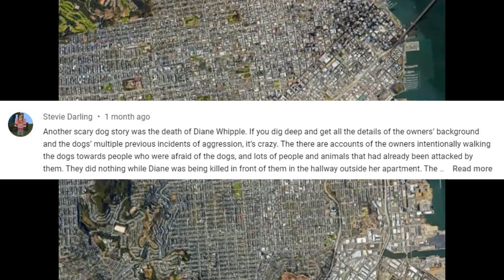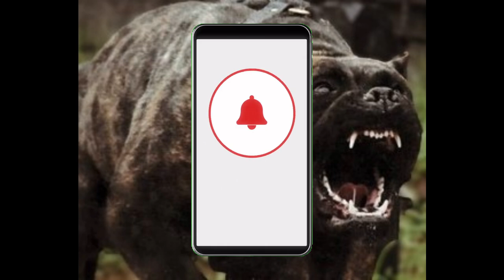Diane Whipple Was Attacked In Her Hallway And Killed By These Dogs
Today’s episode takes us to the bustling streets of San Francisco. A temperate town of affluence and beauty, San Francisco is a melting pot of cultures and lifestyles. Two very different lifestyles clashed on the day in question in an apartment building, far from the typical setting of videos featured on this channel. Shout out to Youtube user StevieDarling for suggesting the topic of today’s video.
On January 26th, of 2001, 33 year old Diane Whipple was returning from the grocery store and was walking up to the door of her 6th floor apartment. She was a college LaCrosse coach at St. Maries in Moraga, and fit as a fiddle. She had so many accolades for her accomplishments in LaCrosse that it would take too long to mention them.
 Her hands were full with the bags of groceries and her purse, as she dug around looking for her keys, she could hear loud stomping and growling. As she put the bags on the floor, she glanced up from her purse and saw her neighbor, Marjorie Knoller being pulled along by a massive dog. Diane was familiar with this dog as it was the terror of the apartment building and had been part of several attacks on other dogs and people in the area.
The dog barrelling its way down the hallway toward Diane, was not just any dog. It was a breed known as the Preso Canario, which is a type of Mastiff. Preso’s are known to be great guard dogs but the AKC indicates that they have the lowest rating for tolerance of children and strangers and have a low adaptability, but have the highest level of protective nature. This dog breed are cattle dogs primarily and are not made for an apartment building.
Mrs. Knoller had taken the dog up to the roof of the building for a walk, and didn’t bother putting a muzzle on him as it was a short trip. Then they began returning to her apartment near Ms. Whipple’s. That is when her dog, named Bane charged ahead at the site of Diane. Bane began growling and barking at her and dragged Knoller down the hallway to Diane.
Through the distortion of the peephole in her door, 77 year old neighbor Esther Birkmaier could see a dark shape over the top of a person's body in the hallway. She was drawn to her door by loud barking and screaming, then a loud crash against her door. She observed part of a person on the floor and groceries scattered around it. The dark shape on top of the person was not clearly identifiable, but it was clear by the noise that someone was being attacked by a dog. As she ran to her kitchen to call police, she could hear Mrs. Knoller yelling “back! Back!” as well as “No! No!” in the hallway.
During the attack, Whipple was knocked to the floor by the 140 pound dog, Bane. He bit her over 77 times all over her body. The only parts of her body that were not bitten were her scalp and the souls of her feet. Bane bit down on her face but focused most of his aggression on her neck, lacerating it as he crushed her trachea and perforating her larynx. While Bane was attacking Diane, the other Preso Canario owned by Mrs. Knoller joined the attack. While Bane continued to bite Diane, Hera tore at her clothing. As the dogs attacked Diane, Mrs. Knoller tried to put her body between the dogs and Mrs. Whipple, but the dogs were too incensed and too focused. The attack lasted ten minutes and by the time it was over, Diane’s blood covered both walls in the hallway and drenched the floor.
Animal Control officers and police arrived at the scene. The animal control officers had a great degree of difficulty getting Bane and Hera under control, but eventually subdued the enraged dogs and took them into custody.